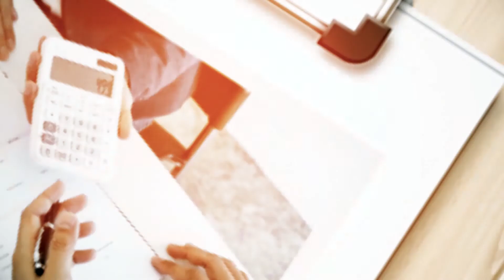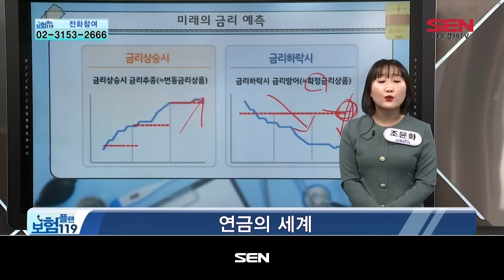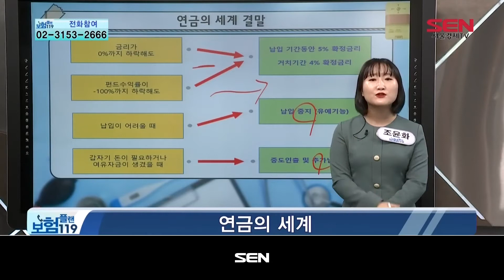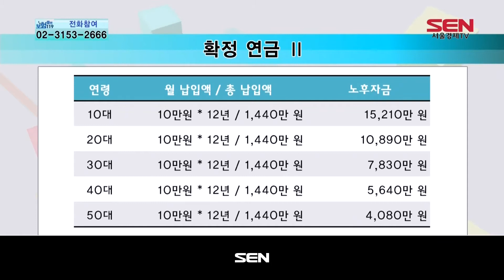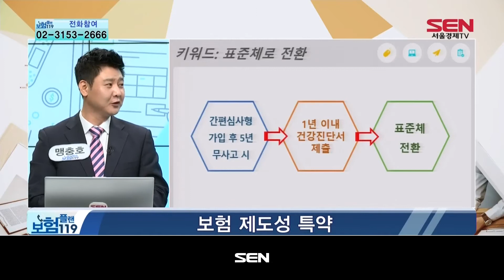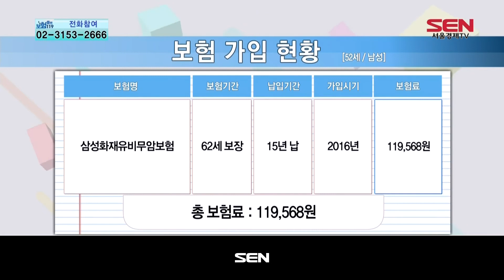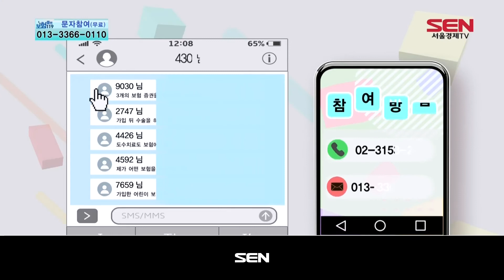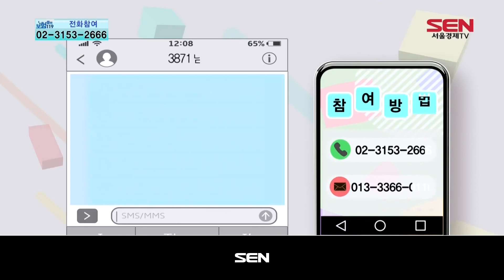보험플랜 119_903회_20200521